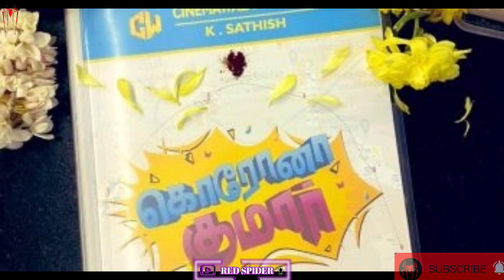Simbu New Movie Updates | Corona Kumar | Gokul | Shanthanam | Kollywood | Red Spider Sakthi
CHANNEL DESCRIPTION